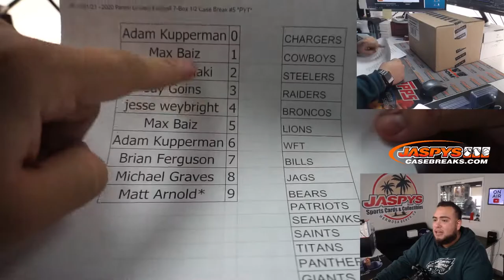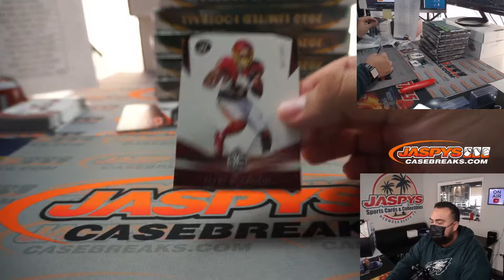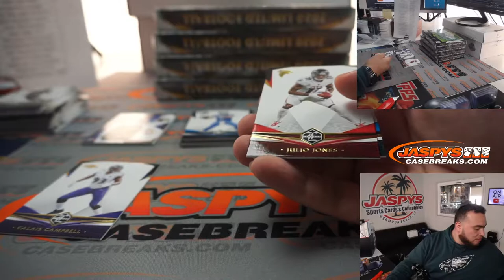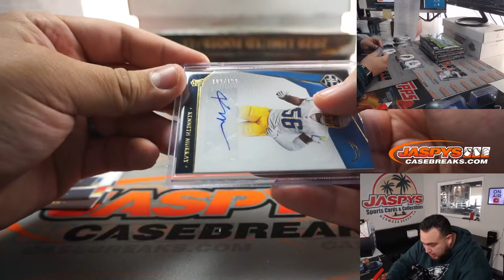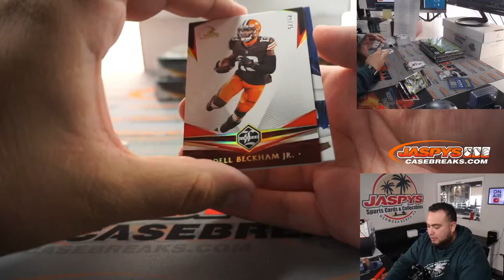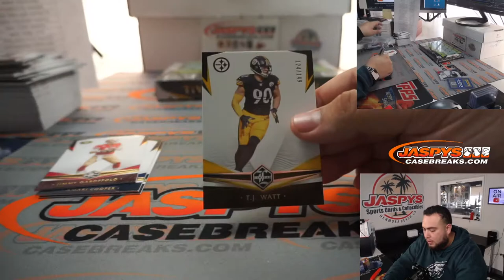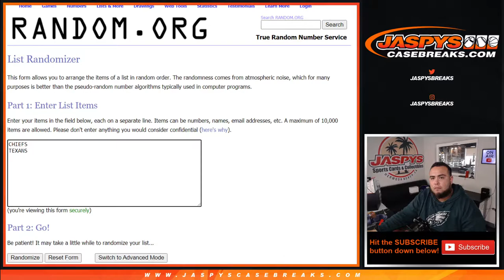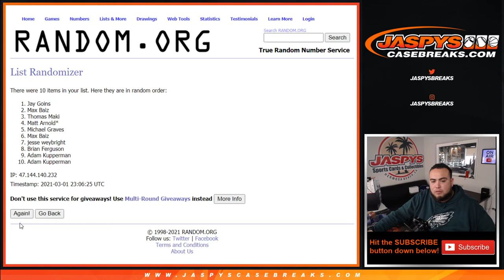M. 3/01/21 - 2020 Panini Limited Football 7-Box 1/2 Case Break #5 *PYT*